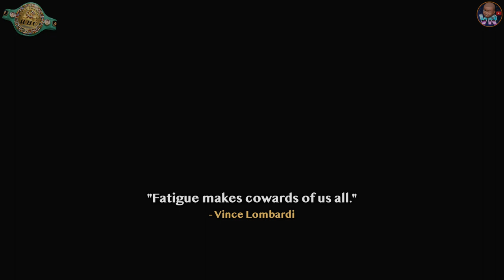THRILL OF THE FIGHT! VR Boxing - Road to GLORY "Fatigue makes cowards of us all.”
THRILL OF THE FIGHT! VR Boxing - Road to GLORY - It all comes down to THIS! Fighting on the Normal difficulty preset.♥️ Get yourself SUBBED for more ➡ Feeling great? Uppercut that Like button.

🤩 MY VR KIT ★
Oculus Link settings: 72 Hz refresh rate, 4128 x 2096 rendering resolution.
➡ Oculus Quest 2
➡ KIWI design Pro Grips For Quest 2
➡ HTC Deluxe Audio Strap(DAS)
➡ Oculus Rift S
(More tech links below)

💡 Help us, so we can serve YOU ★
➡ 🗣 If you enjoyed it, SHARE it to others.

🎬 CHAPTERS ★
00:00 - Title Eliminator.
02:39 - World Title bout.

➡ 👁‍🗨 Oculus: GregzVR_
➡ 🎮 Steam: GregzVR

✅ PC SPECS ★
[GPU] ➤ EVGA NVIDIA GeForce GTX 1080 Ti 11GB SC Black.
[PSU] ➤ EVGA GQ 80 PLUS Gold 850W Modular.
[MOBO] ➤ Gigabyte AORUS Z390 Master.
[RAM] ➤ G.Skill Trident Z RGB 16GB DDR4 3200MHz (2 x 8GB).

★ STORAGE ★
[BOOT] ➤ 1TB Samsung 970 EVO M.2 PCIe SSD
[GAMES] ➤ 2TB Samsung 860 EVO SSD
[MEDIA] ➤ 6TB Seagate BarraCuda Pro 7200RPM HDD
[RECORDING] ➤ NVIDIA ShadowPlay - 50kbps to Boot SSD.